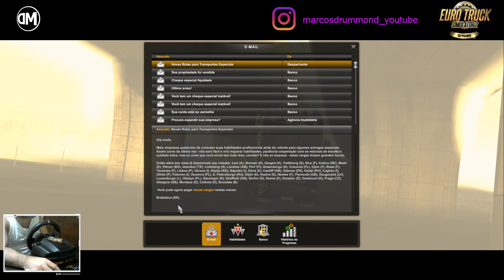Euro Truck Simulator 2 - Special Transport # 48 - Bruxelas (BE) x Amsterdã (NL) - Barco Rebocador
The MAN® trademarks and designs are registered rights of MAN Truck & Bus AG and are used under license to SCS Software s.r.o.
"Mercedes-Benz" and "Three pointed star in a ring" are trademarks of Daimler AG and used under license by SCS Software s.r.o.
The RENAULT trademarks and designs are registered rights of or licensed to the AB Volvo Group and are used pursuant to a license.
The VOLVO trademarks (word and device), other related trademarks, if applicable, and the Volvo designs are licensed by the AB Volvo Group.

Excelente 2023!